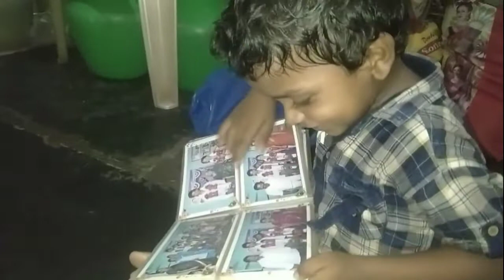మొదటి సారి అమ్మ తో vlog చేస్తాను// EGG FRY/@patasvickyvlogs4800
మొదటి సారి అమ్మ తో Vlog చేశారు ... //EGG FRY